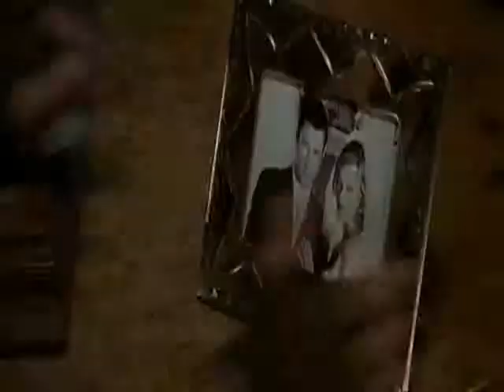paint it black vs resident evil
movie music video